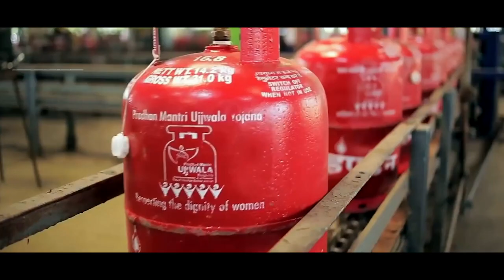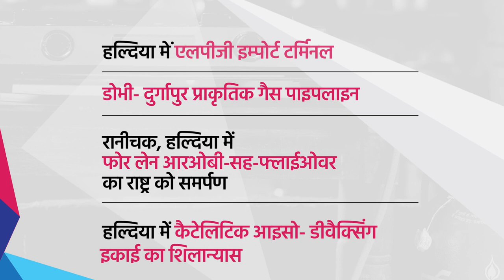LPG terminal, Urja Ganga project, Haldia refinery...Know about projects launched in West Bengal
PM Narendra Modi launched development projects in Haldia, West Bengal. Speaking on the occasion, the Prime Minister said that it is a big day for West Bengal and entire Eastern India in terms of Aatmanirbharta of connectivity and availability of clean fuel. The four projects, he said, will improve both ease of living and ease of doing business in the region as well as help Haldia to grow into a major hub of export-import.